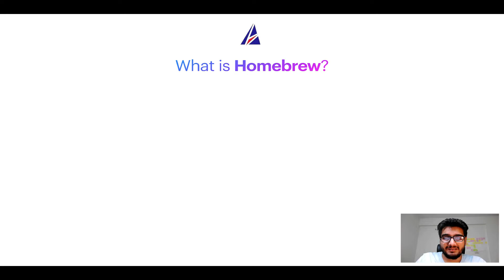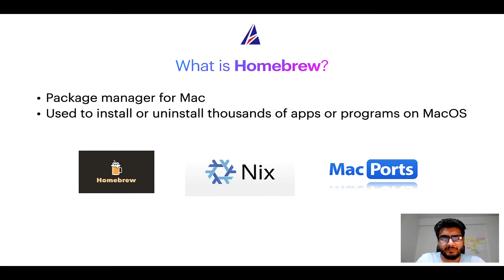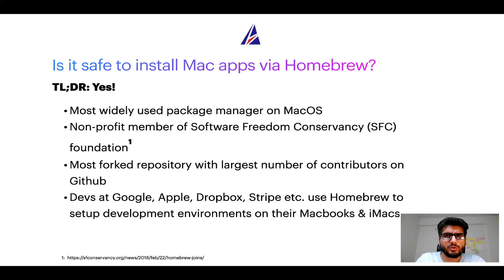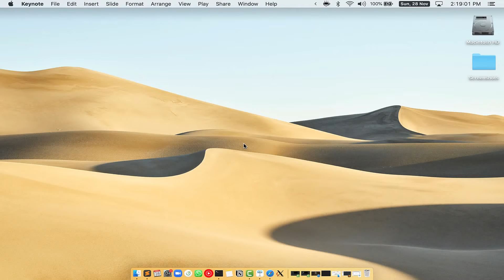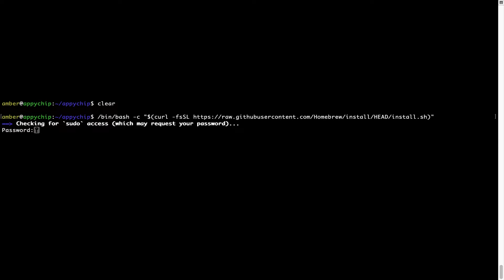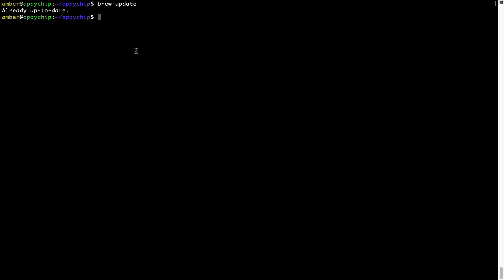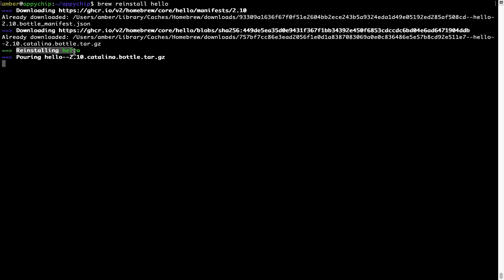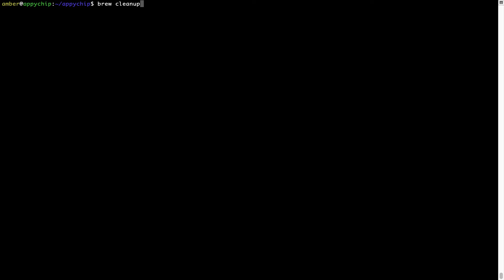Download & install game-music-emu on Mac OS (Big Sur, Monterey, Catalina) via Homebrew / brew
In this tutorial video, we will show you how to download, install, reinstall and repair 'game-music-emu ( game music emu )' using 'brew' package manager ( or simply Homebrew ). Brew works on all supported versions of Mac OS X.

Description of game-music-emu ( game music emu ) program/app: Videogame music file emulator collection